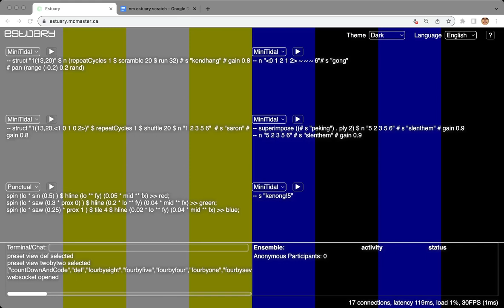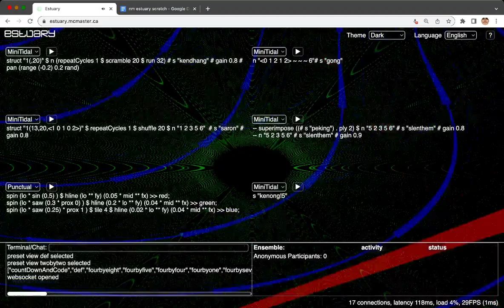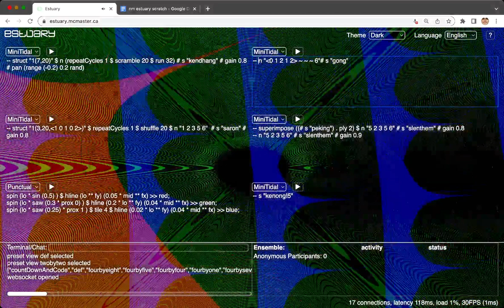5loating disquiet0540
More on this 540th weekly Disquiet Junto project – 5ive 4our (The Assignment: Take back 5/4 for Jedi time masters Dave Brubeck and Paul Desmond) 1